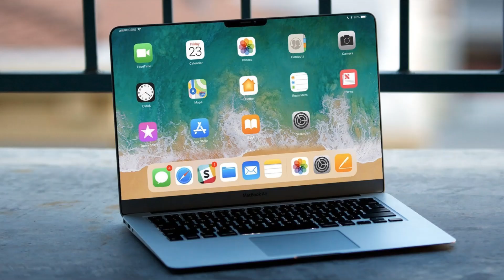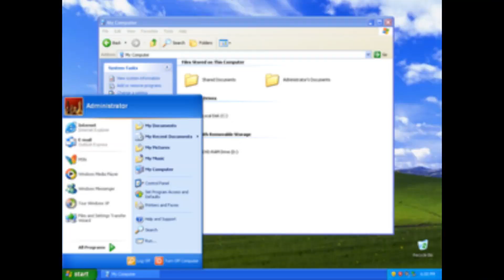Bejeweled 2 Music Video (2023) 39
How the hell copyrighted content in this video was found, is beyond me.